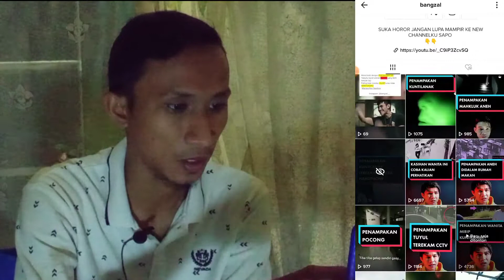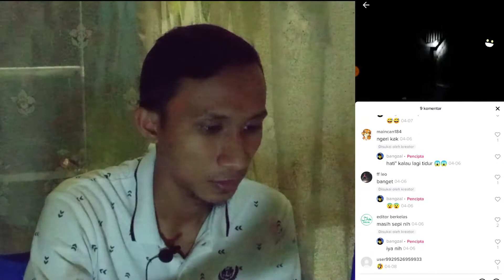Penampakan Terjelas | Reaksi Part 1